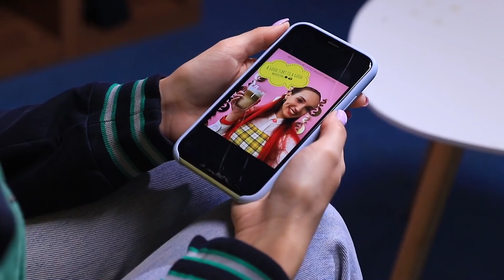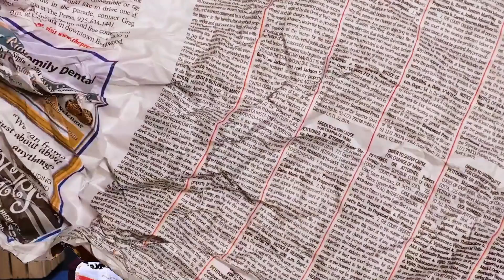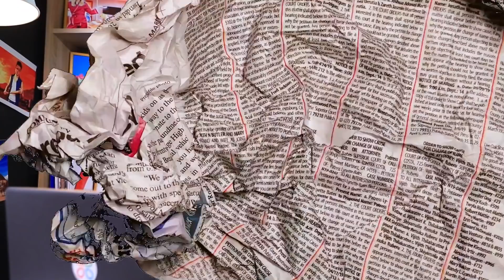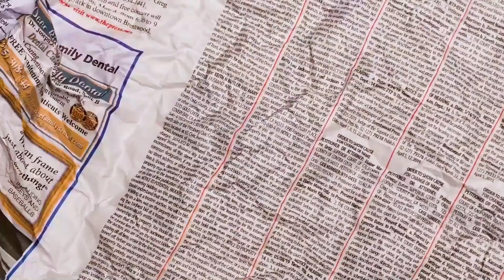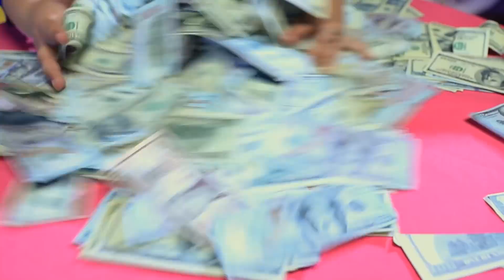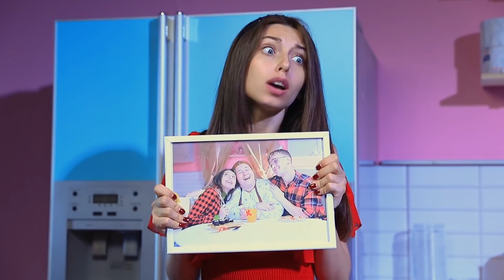Ya Ailem Milyoner Olursa? Fakir Aile Zengin Oldu!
Para en önemli şey değildir.  Lussi bunu diğerlerinden daha iyi bilse de bazen çok zor olabiliyor.  Ama babası, kısa bir süre için de olsa nasıl zengin olabileceğine dair iyi bir fikir buldu.  Bakalım bundan ne çıkacak?